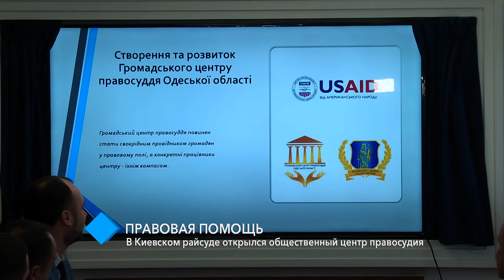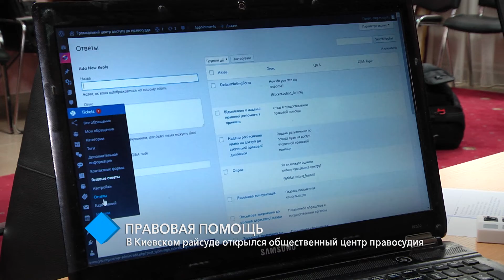В Киевском райсуде Одессы открыли общественный центр правосудия